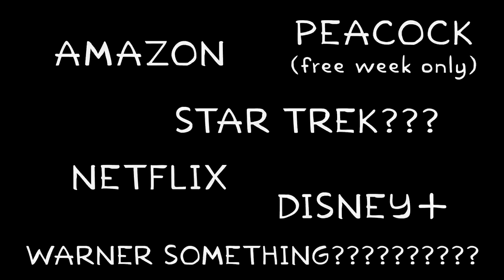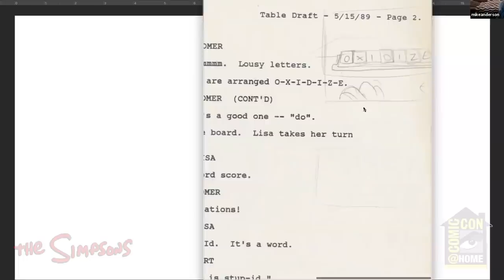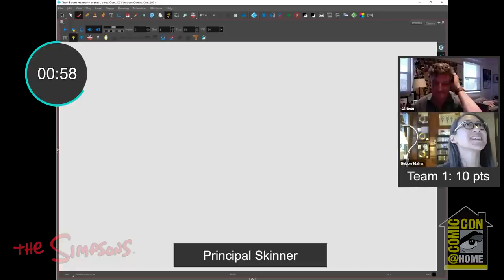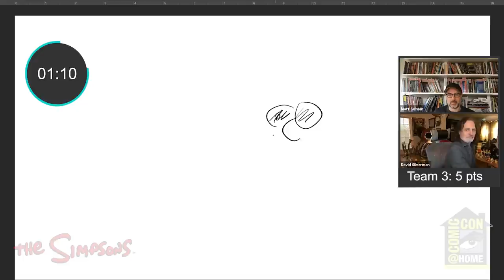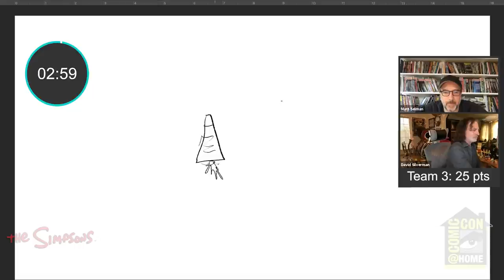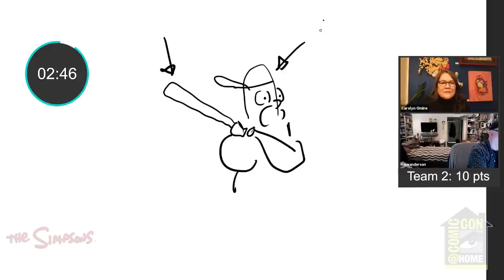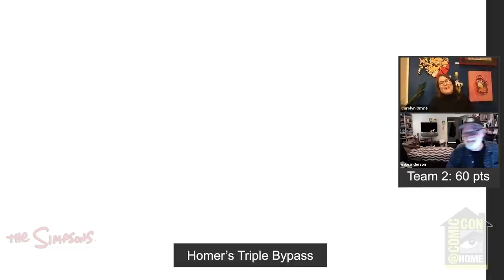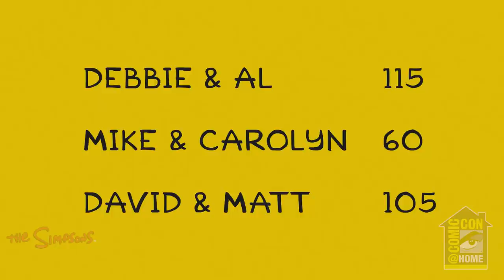The Simpsons Season 33 and Beyond! | Comic-Con@Home 2021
Matt Selman, Al Jean, David Silverman, Carolyn Omine, Mike B. Anderson, Debbie Mahan, and moderator Yeardley Smith give you an exclusive sneak preview of Season 33!  A panel of animators, writers, and special surprise guests will answer your questions, tell behind-the-scenes stories, and reveal the secrets of the Springfield Cinematic Universe!